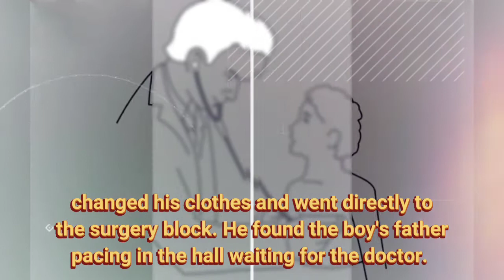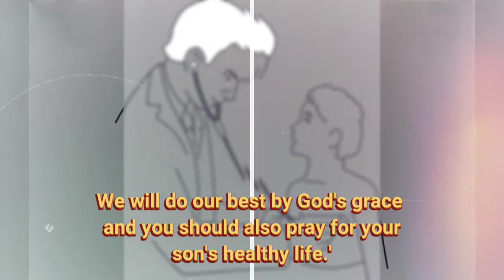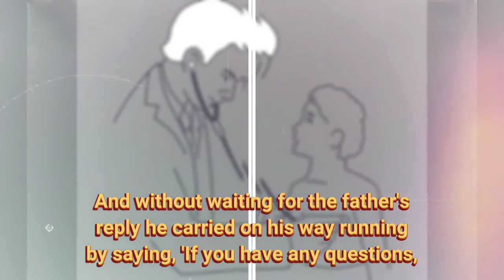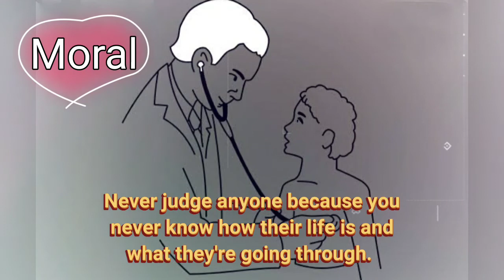44 'THINK BEFORE YOU JUDGE'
English Stories
Reading Practice
@Ligan's EVoice

Moral Stories
THINK BEFORE YOU JUDGE

!!! Note : all pictures, images, songs, music, tunes, stories in the videos belongs to the respected owners 😍🙏